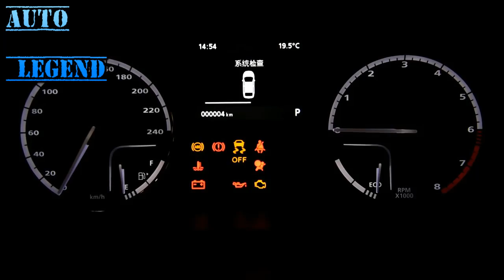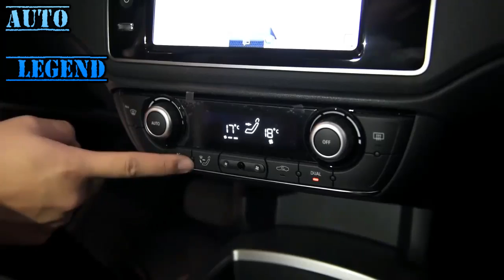Qoros 3 2016 1 6L Exterior and Interior Overview